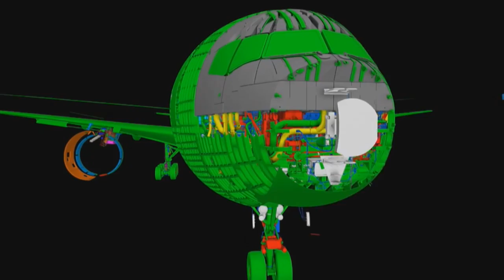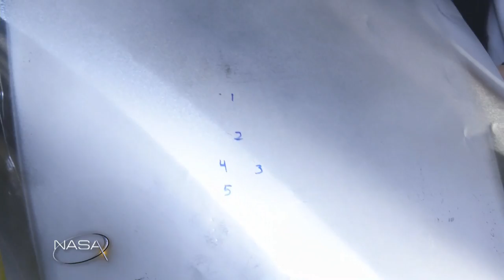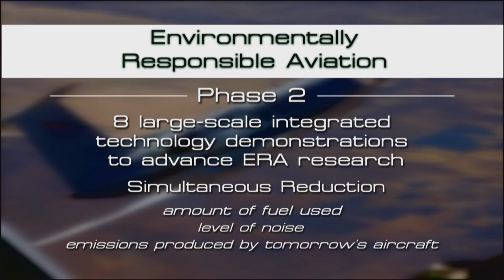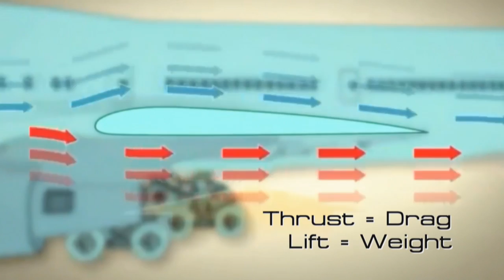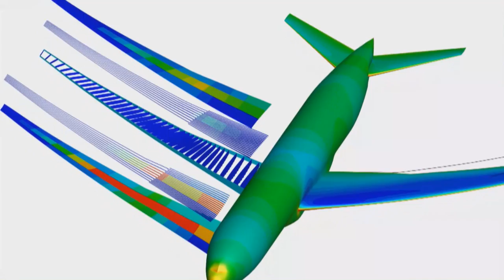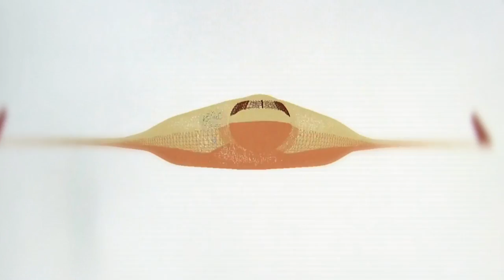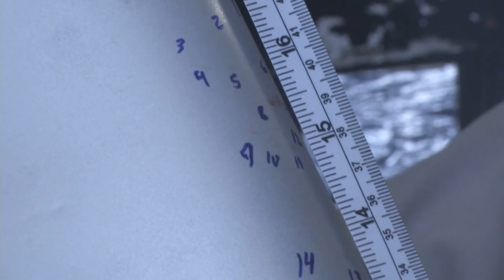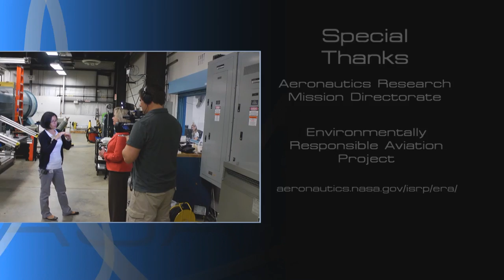Future Forward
NASA X films inside the largest wind tunnel in the world. NASA and Boeing have once again joined forces in developing cutting edge research helping designers develop new vertical tail technology for large commercial airliners.
Special thanks to Dr. Emilio Graff, Dr. Damian G. Hirsch, and the California Institute of Technology.